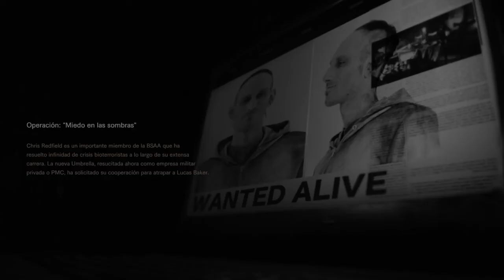"NOT A HERO" NUEVO DLC // resident evil 7 // Parte 1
Chicos hoy vuelvo con el nuevo DLC sacado por capcom y los chicos de resident evil 7 en el que somos Chris Redfield y tenemos que cumplir nuestra última misión " atrapar a lucas". Espero que se diviertan y no olviden de darle like y manito arriba si quieren segunda parte ;) chau crackssss.